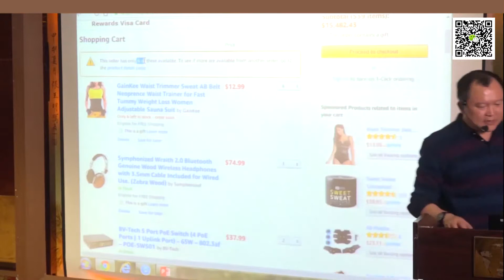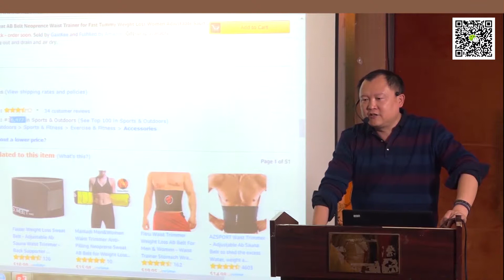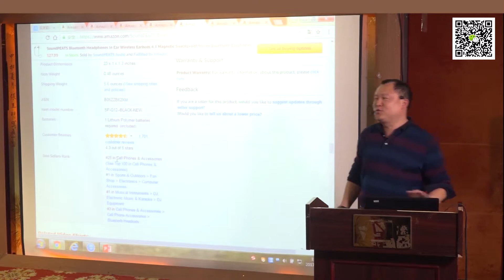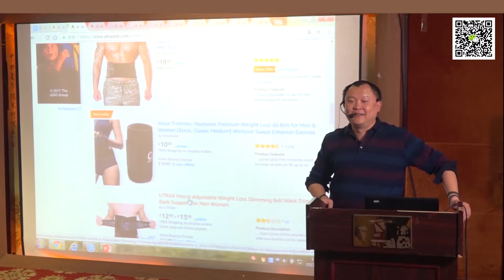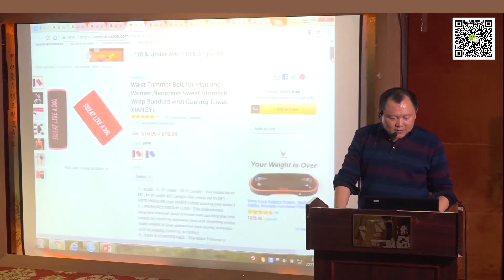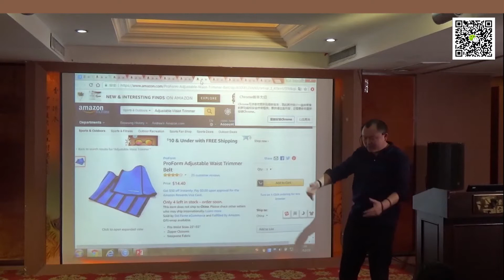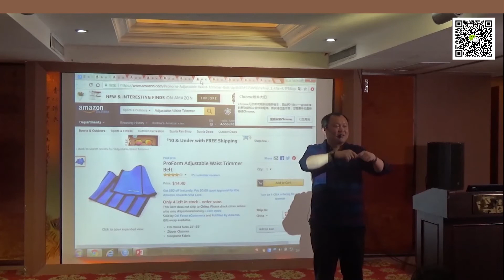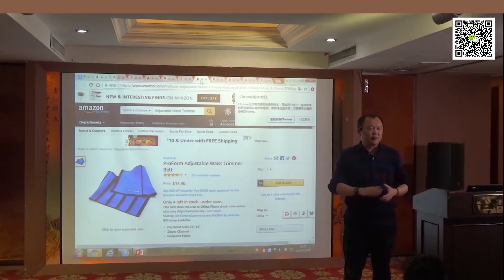百马汇孙教官——亚马逊选品问题解答，亚马逊选错产品遇到的问题，选品误区，亚马逊选品的五大误区，亚马逊选品思路心得，亚马逊选品技巧，亚马逊卖家如何做选品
百马汇孙教官---完全实战派！亚马逊选品注意事项，亚马逊如何选品，更多免费视频： 亚马逊选品工具，日本亚马逊选品注意事项，做亚马逊选品注意事项，亚马逊选品的注意事项，亚马逊2019如何选品，亚马逊2019如何选择爆款，亚马逊如何选品，亚马逊选品工具，亚马逊选品策略的实施效果，亚马逊选品软件 domi， 亚马逊选品流程图解，亚马逊选品去什么平台，亚马逊新账号选品，亚马逊家用小家电选品，亚马逊加拿大站点旺季如何选品，亚马逊选品根据上架时间，亚马逊选品到上传，做亚马逊玩具类如何选品，亚马逊选品 白，亚马逊选品评论数，亚马逊选品思路心得，点痣笔 亚马逊选品，亚马逊如何选品跟卖，亚马逊瑜伽服选品，如何通过亚马逊选品，亚马逊具体怎么选品，亚马逊的选品规则，亚马逊选品联系厂家，亚马逊美国站母婴选品，亚马逊快速选品，跨电商亚马逊选品，亚马逊选品明细表，亚马逊如何进行调研选品，亚马逊选品分析市场容量，亚马逊2019年最新选品攻略，亚马逊 服装选品，亚马逊春季选品，亚马逊选品要看什么，亚马逊电商选品策略，如何在亚马逊前段选品，亚马逊选品是什么意思，亚马逊 日本 选品，亚马逊选品要跟风吗，亚马逊日本如何选品，亚马逊选品FBA，亚马逊怎么选品，亚马逊数据选品，亚马逊选品后 好不好卖，在亚马逊上如何选品，亚马逊平台该怎么选品，亚马逊选品注意，亚马逊新手选品，亚马逊全球开店选品，亚马逊 选品，亚马逊平台的选品逻辑，亚马逊 选品流程，做亚马逊怎么选品很重要，日本亚马逊选品，亚马逊 数据选品，亚马逊的选品策略，亚马逊美国卖家选品，亚马逊通选品策略，亚马逊箱包类该如何选品，亚马逊选品分析报告，亚马逊选品太困难了，亚马逊小卖家选品，亚马逊选品实操视频，亚马逊选品分析 干货，亚马逊选品手记，亚马逊选品排行，亚马逊中如何选品，亚马逊日本站选品什么卖的好，亚马逊欧洲站如何选品，亚马逊欧洲选品趋势2019，亚马逊想选品怎么下手，如何在亚马逊类目中选品，亚马逊选品查看产品点击，亚马逊选品禁忌，亚马逊选品软件哪个比较好，亚马逊运营和选品的痛点，没产品亚马逊怎么选品，亚马逊易选品，亚马逊选品思路范文，亚马逊选品分析 干货，做亚马逊如何选品，亚马逊选品沙龙举办，亚马逊德国站的家居用品的选品，亚马逊节日选品，日本亚马逊冬季选品，亚马逊小账号如何选品，亚马逊多维度选品方法，日本亚马逊选品书籍，亚马逊选品参数，亚马逊新号选品，怎么进行亚马逊选品分析，做wish在亚马逊选品，亚马逊选品的依据，亚马逊选品怎么做市场调查，亚马逊选品风险